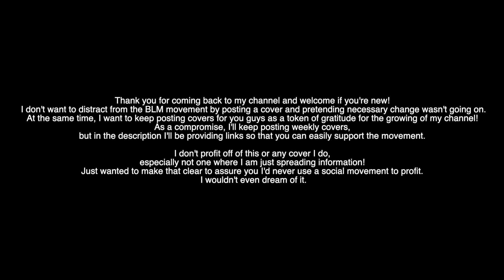Britney Spears - Criminal | Gemyni Cover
Thank you for coming back to my channel and welcome if you're new! I don't want to distract from the BLM movement by posting a cover and pretending necessary change wasn't going on. At the same time, I want to keep posting covers for you guys as a token of gratitude for the growing of my channel! As a compromise, I'll keep posting weekly covers, but in the description I'll be providing links so that you can easily support the movement.

I don't profit off of this or any cover I do, especially not one where I am just spreading information! Just wanted to make that clear to assure you I'd never use a social movement to profit. I wouldn't even dream of it.

Please check these links out!

If there is anything else you want me to add please put it in the comments and I'll edit my description to add it!